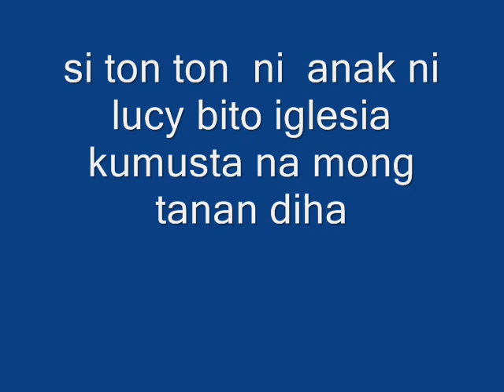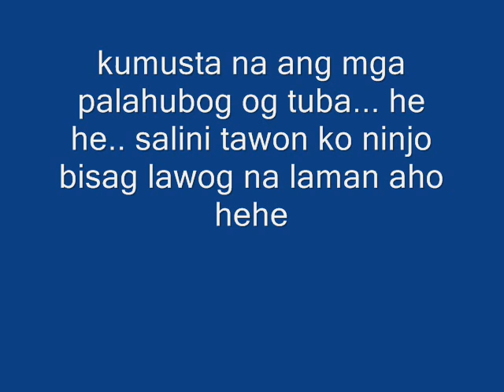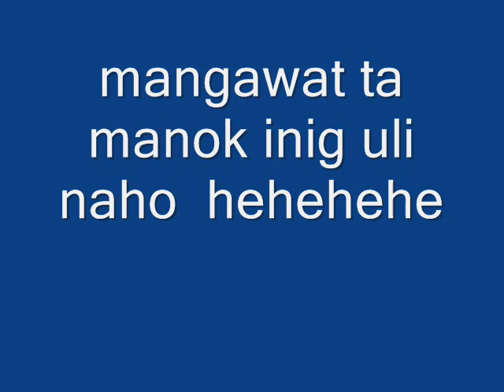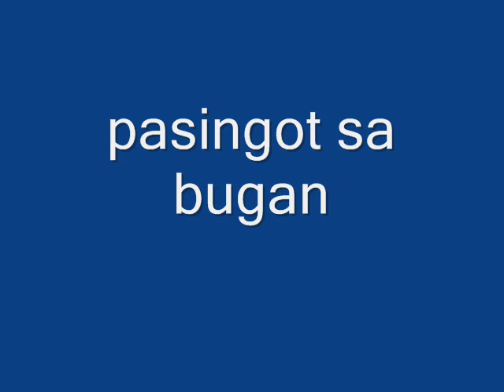pasanon san francisco southern leyte pictures 2